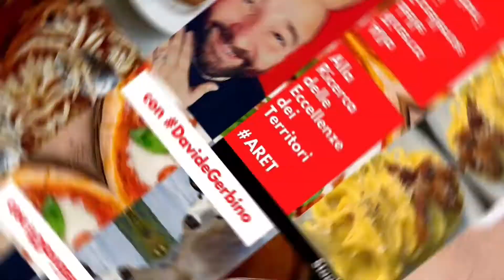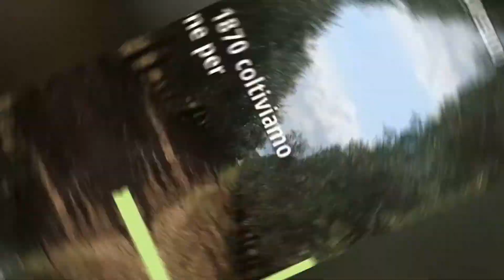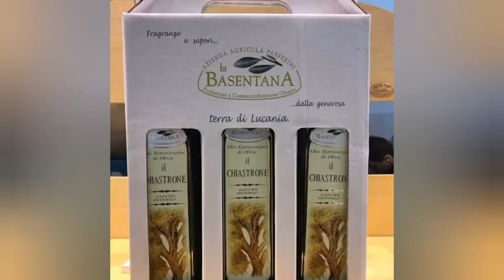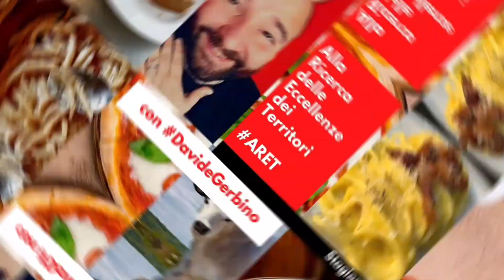DavideGerbino presenta: ANTICO FRANTOIO IL CHIASTRONE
ANTICO FRANTOIO IL CHIASTRONE : l’Olio di Eccellenza della Basentana

NUOVA PUNTATA di ARET by DavideGerbino

Nella Nuova Puntata di “Alla Ricerca delle Eccellenze dei Territori” degustiamo un Olio Antichissimo che nasce sulle Colline Lucane, nel Cuore della Basilicata. Scopriremo un Frantoio Storico ma soprattutto impareremo a Valorizzare al Meglio i suoi Frutti!

BUON APPETITO e BUONA VISIONE!

Guarda la Puntata su IGTV, FB Watch, YouTube, Eccellenze Tv, Granda Tv, Portale delle Eccellenze, DG Network ect…